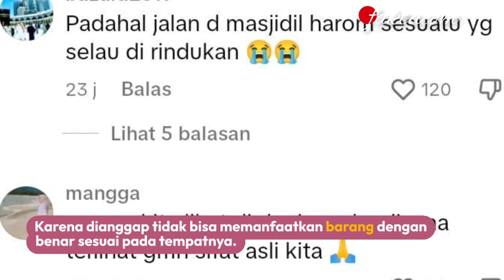UMROH PAKAI KOPER LISTRIK, SHELLA SAUKIA DIHUJAT NETIZEN!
Baru-baru ini Shella Saukia mendadak viral dan trending dimedia sosial.

Hal tersebut lantaran sebuah unggahan dilaman sosial Tiktok dengan akun user @shellasaukia.

Yang terlihat diunggah sejak hari Sabtu tanggal 2 Desember 2023.

Memperlihatkan sebuah momen saat Shella Saukia sedang melaksanakan ibadah Umroh di tanah suci Mekah.

Namun unggahan tersebut justru malah menuai kritikan dari banyak kalangan netizen.

Karena Shella Saukia terlihat memakai koper listrik saat berada di kawasan Masjidil Haram.

Bukannya berjalan kaki namun Shella Saukia justru malah terlihat memakai koper listrik.

Untuk berkeliling di area dan kawasan sekitar Masjidil Haram.

Sontak saja unggahan Shella Saukia tersebut banyak mendapatkan cibiran.

Karena dianggap tidak bisa memanfaatkan barang dengan benar sesuai pada tempatnya.

Netizen menilai tidak sepantasnya memakai koper listrik apalagi digunakan saat melaksanakan ibadah di tanah suci.

Karena setiap langkah saat berada di tanah suci adalah pahala.